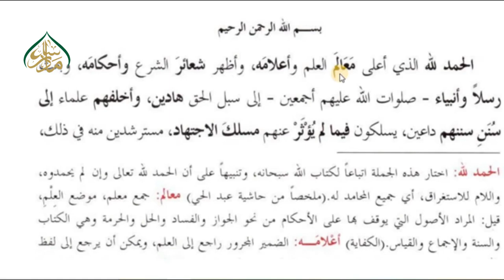4خطبہ کتاب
دینی و دنیوی تمام امور سے متعلق مکمل شرعی راہنمائی اور وہ بھی عام فہم انداز میں  مفتیٰ بہٖ اقوال کا تعین
جدید دور کے تقاضوں کے مطابق مسائل شرعیہ کی وضاحت وزانہ پندرہ سے بیس منٹ کا ایک لیکچر سنیے